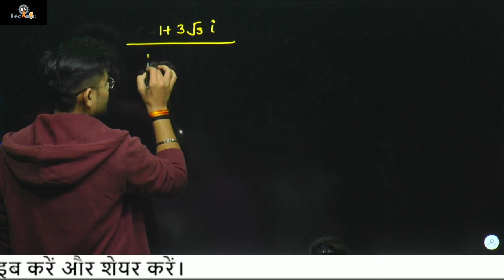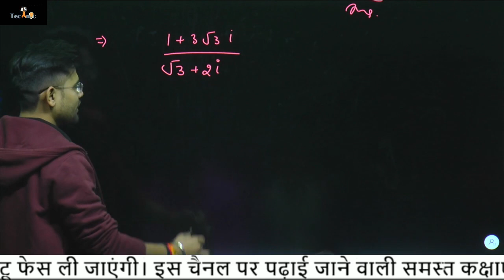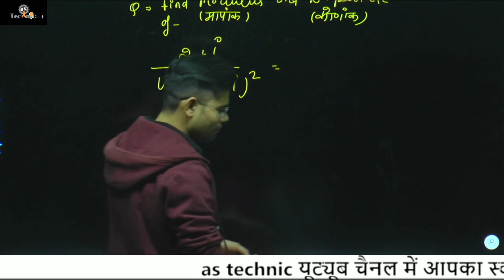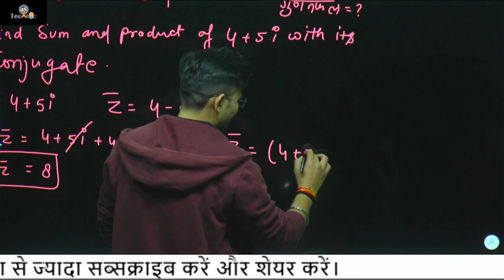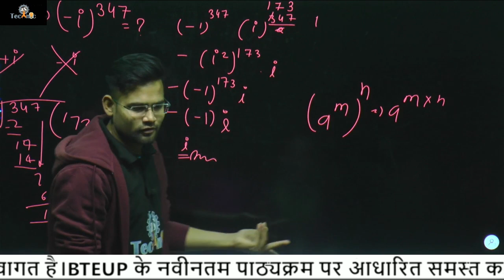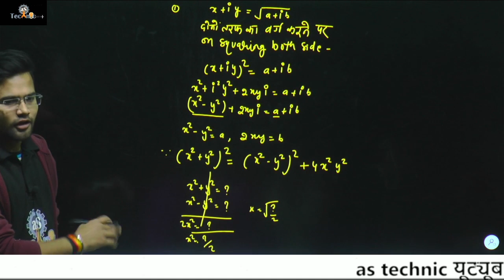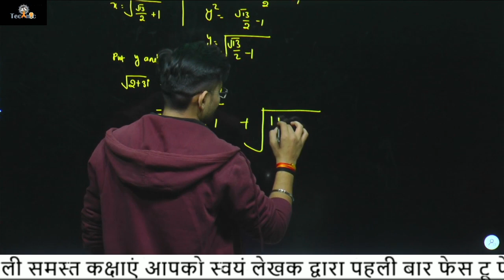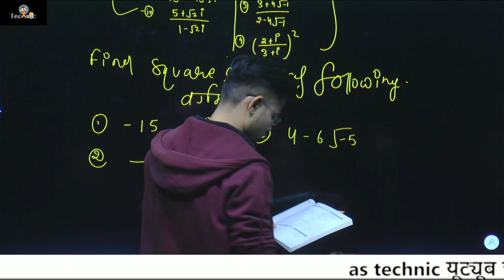3 class || COMPLEX NUMBER || Math — 1st || Polytechnic 1st semester